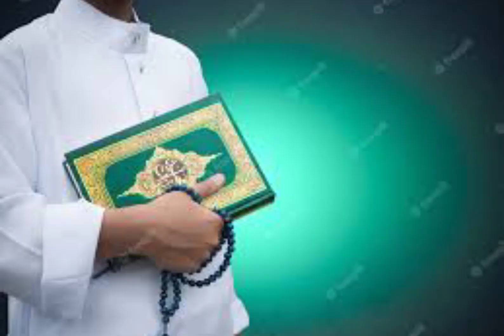Sab ka sath sabka viswas sabka vikash#🌹🇮🇳🌹